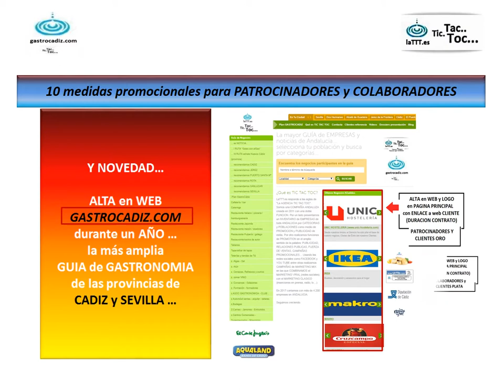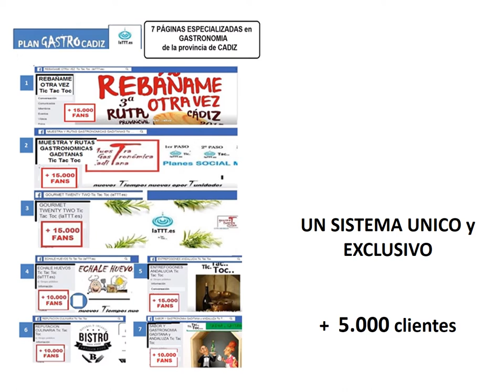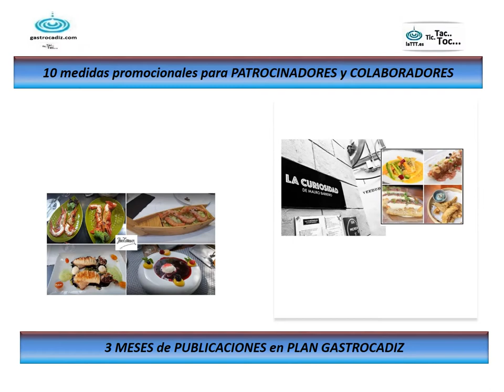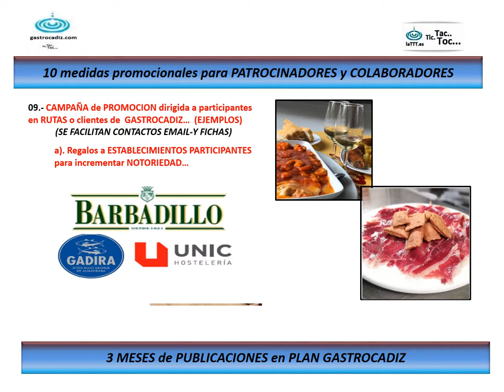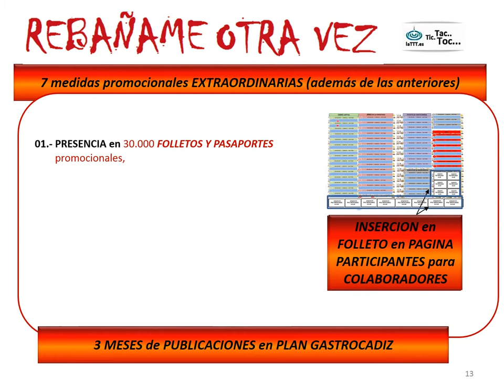PLAN GASTROCADIZ ... especial PATROCINADORES + medidas RUTA REBAÑAME OTRA VEZ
Plan GastroCádiz ESPECIAL PATROCINADORES  (sólo MEDIDAS incluye IV RUTA REBAÑAME CADIZ CAPITAL)